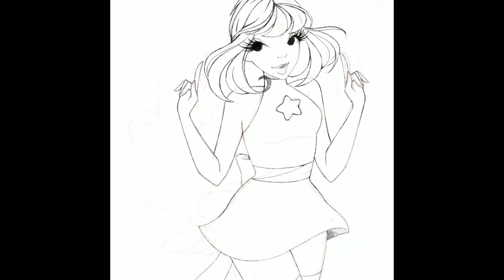Pearl-Bloom | Procreate Speedpaint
So the other day I saw a Meme of Pearl from Steven Universe with long fluffyhair, and with the colour sceme, it instantly reminded me of Bloom.

So decided to draw Bloomi in Pearls Outfit as a crossover :3
I’m a huge SU Fan so I’m really looking forward for the episodes to come this winter. x3